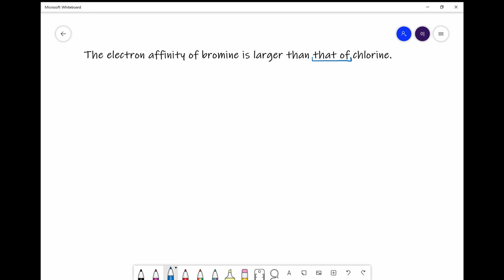[영어학술논문] 문장을 더 명료하게 만들기 (2) (ft. 비교할 때)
영어학술논문 작성할 때에 특히 비교문 문장의 경우 더 간단하게 만들 수 있는 예를 살펴봅니다.